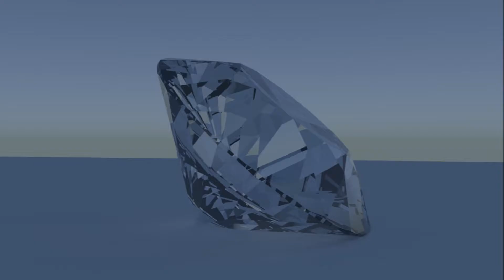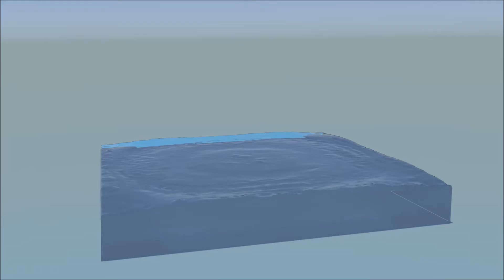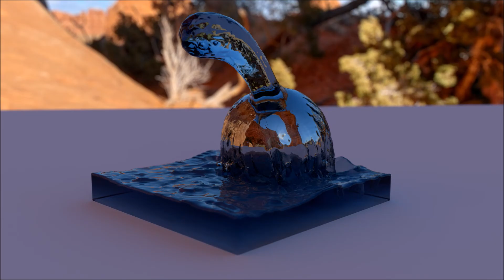2016 Summary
Here is a video contain all my renders from 2016

Enjoy and have a happy New Year!

-Daniel Rowe